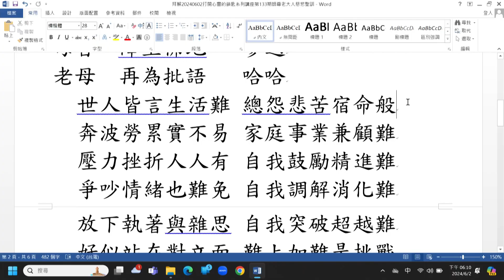聖音法語解析 上丨翁士琇丨打開心靈的鎖匙134期